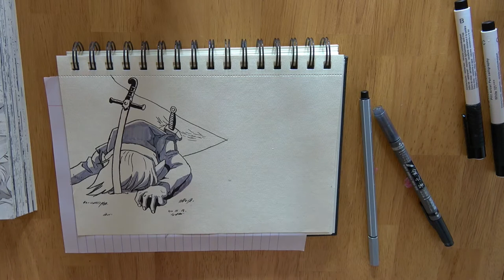😵 Speed Drawing unconscious LINK in 9 minutes! (Zelda, A Link To The Past)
In today's video I'm drawing Link from "The Legend Of Zelda" - "A Link To The Past"

Materialien

Vorlage: Das Bild stammt aus dem Manga Comic "The Legend Of Zelda - A Link To The Past"
schwarzer Stift: Tombow WS-BS 150
graue Stifte: Stabilo Pen 68